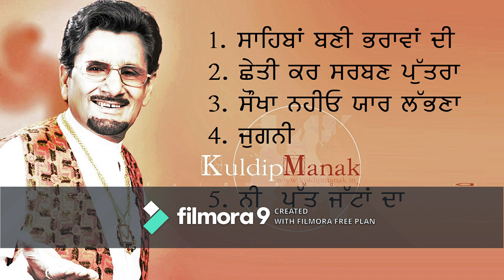Kuldeep Manak, Old punjabi songs, Best punjabi songs ever, Manak diya kaliyan.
Kuldeep Manak punjabi best singer ever, Mix Punjabi kuldeep Manak songs.
Old punjabi songs , Manak diya kaliyan .